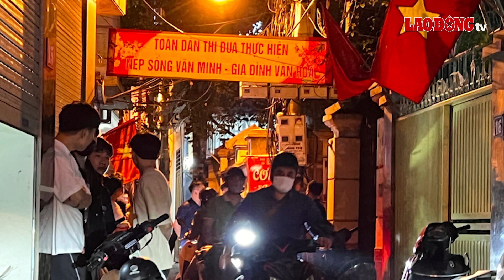Sau cuộc gọi không hồi đáp, gia đình nạn nhân đã vội vã vượt 200km ra Hà Nội để tìm cô gái xấu số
BÁO LAO ĐỘNG | Những ngày qua, thông tin cô gái 21 tuổi mất tích bí ẩn ngày mùng 7 tết ở Hà Nội đang khiến dư luận không khỏi xôn xao. Từ cuộc gọi không hồi đáp, gia đình nạn nhân gồm bố, cậu, mợ và một số người thân đã quyết định vượt 200km từ Thường Xuân (Thanh Hoá) ra Thủ đô để tìm kiếm thiếu nữ xấu số.

* Đường dây nóng: 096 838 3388